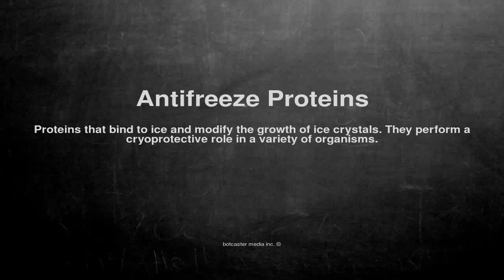Medical vocabulary: What does Antifreeze Proteins mean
What does Antifreeze Proteins mean in English?